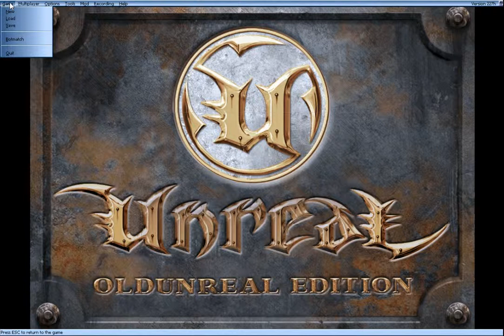lets play Unreal level 4 the depths of the mines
Exploreing deeper into the mines to find away out on the other side of the mountains.We discover a new weapons the A.S.M.D.! and fight our way through.